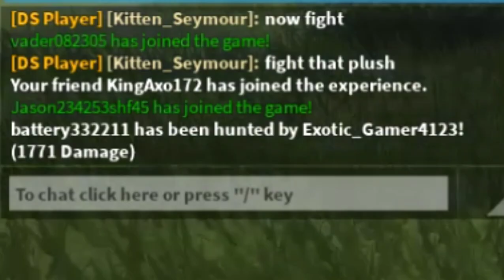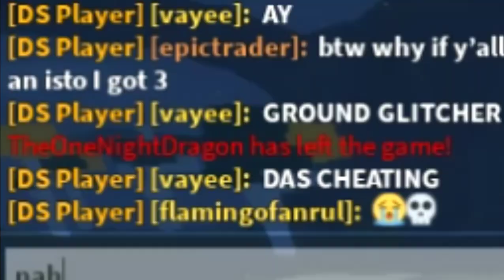The Great Spinosaurus BATTLE ROYALE|Roblox Dinosaur Simulator|Read Description!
Hello guys? In today's video we are doing a spino battle royale! The winnerwill recive a free albino terror! It's a fun video but it was hard to make, you will see why in the video.  Im also doing a G.A.B. (Giant Albino Baryonyx) giveaway at 700 subscribers! Good luck everyone and i hope you enjoy the video!

Music Artist:Kitten Seymour (aka me)